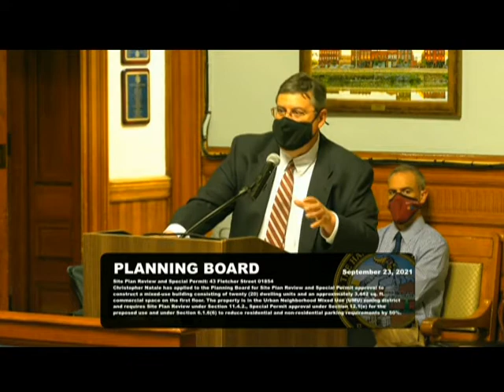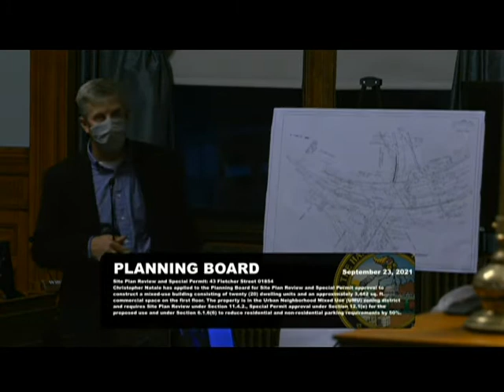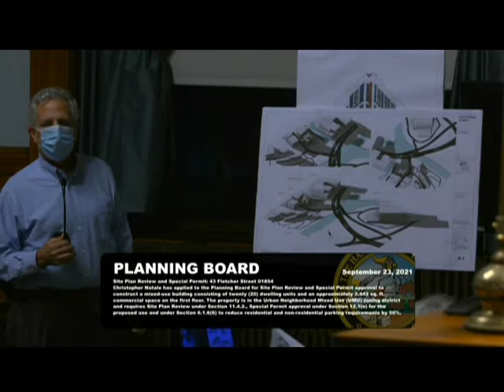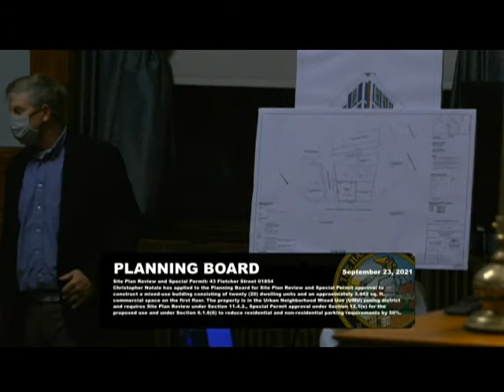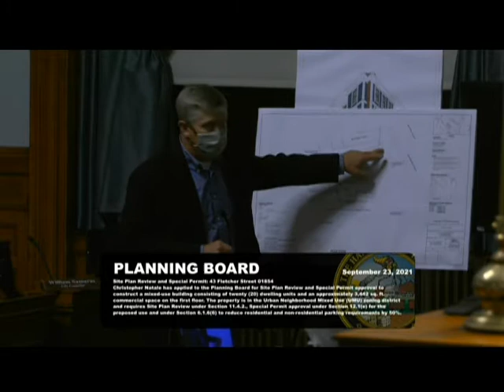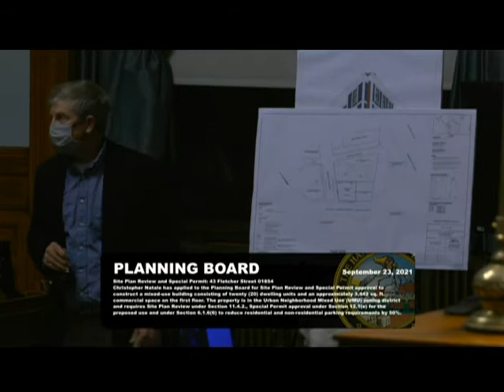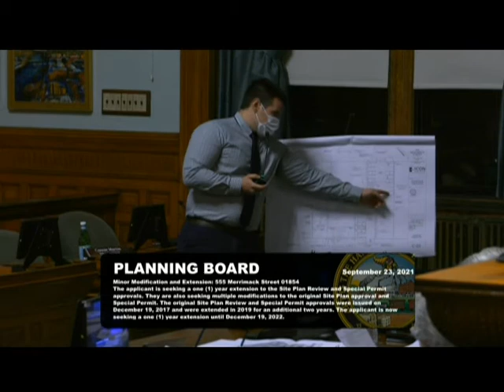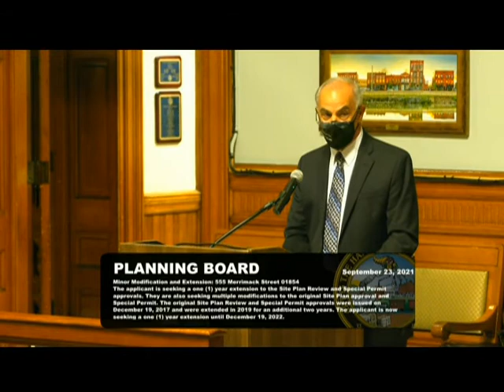Planning Board - September 23, 2021